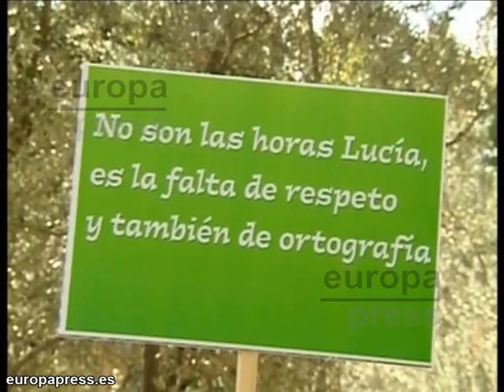Los sindicatos aseguran que no van a parar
El secretario general de la Federación de Enseñanza de Madrid de UGT, Eduardo Sabina, ha explicado este sábado que la Consejería de Educación de la Comunidad de Madrid "no ha negociado nunca" con los sindicatos desde la llegada de Lucía Figar y si continúan así, las movilizaciones no cesarán en los próximos meses.